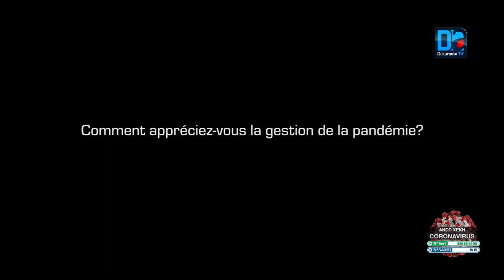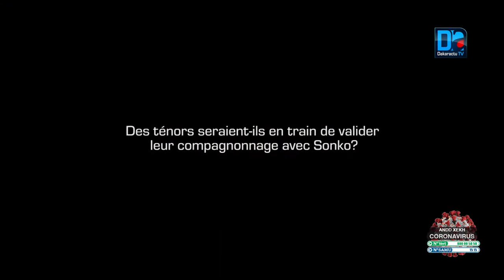Entretien/Bruno Derneville :"L'Etat a utilisé la pandémie comme prétexte pour confiner la démocratie